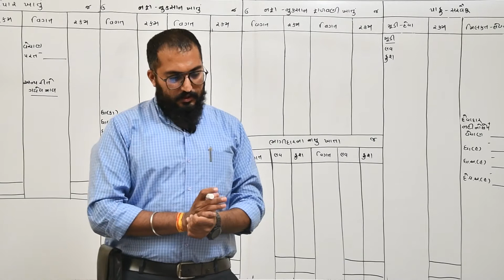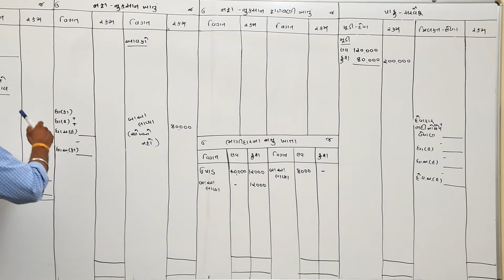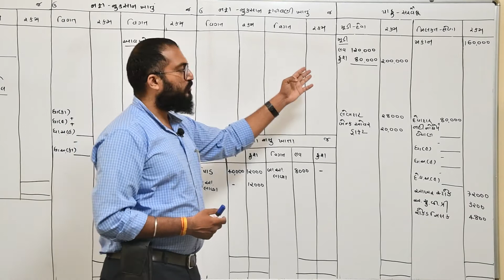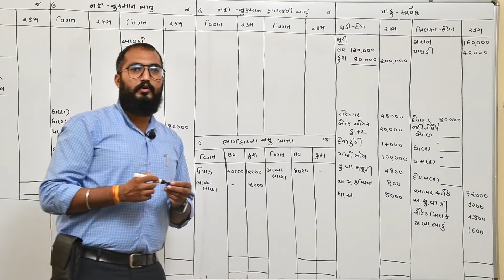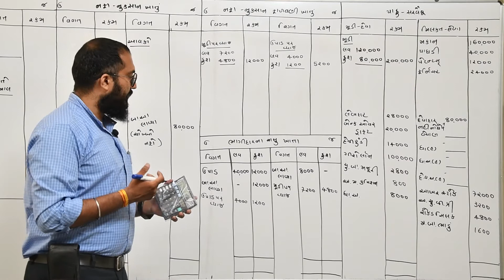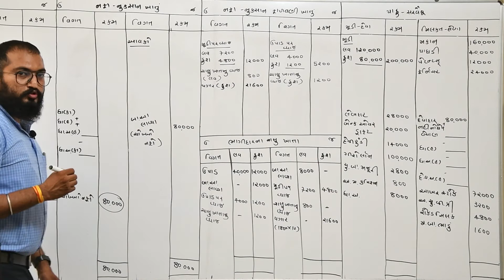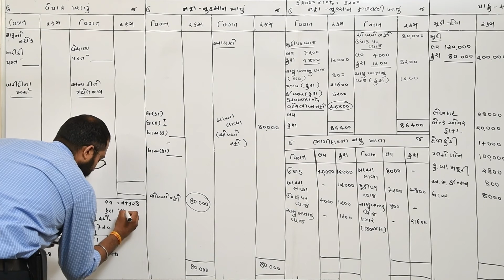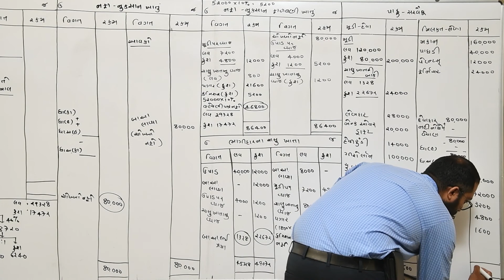STD 12 નામાનાં મુળતત્વો સ્વાધ્યાય દાખલા નં :10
SHREE SWAMINARAYAN INTERNATIONALSCHOOL RANIP